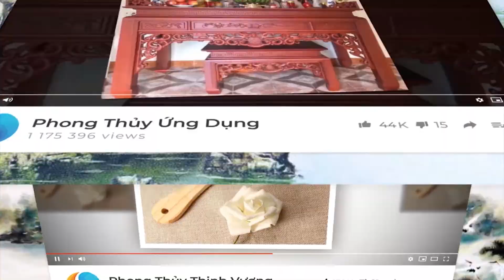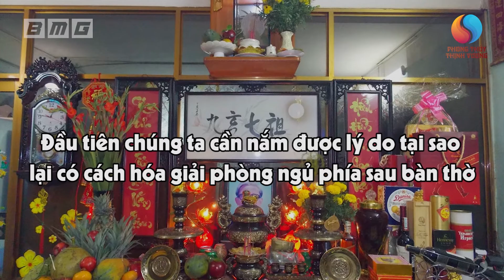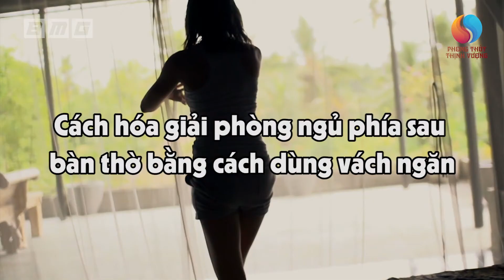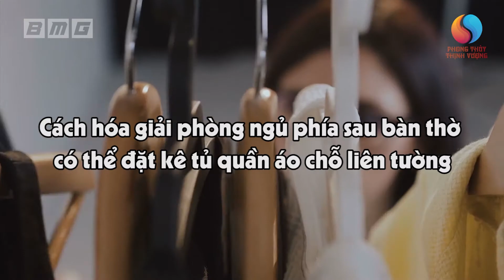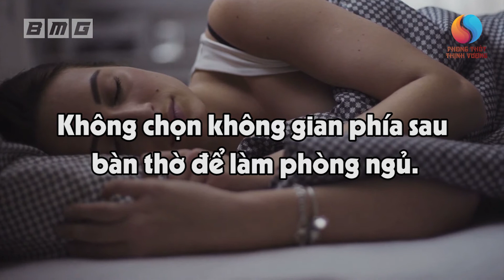Chớ Dại KÊ GIƯỜNG Ở Vị Trí Cấm Kỵ Này Khiến Gia Chủ TÁN GIA BẠI SẢN, Tiền Bạc Đội Nón Ra Đi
Phong Thủy Thịnh Vượng sẽ giúp quý vị có những kiến thức chính phái về phong thủy, tử vi, tâm linh, phập pháp. Chương trình sẽ được phát sóng vào lúc 10h30 và 16h30 hàng ngày.